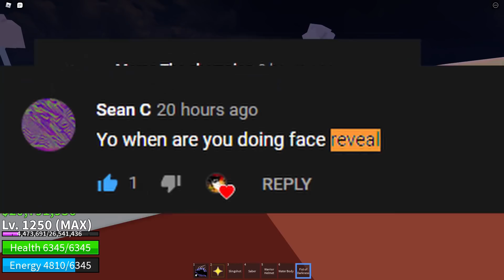Getting The RAREST/STRONGEST ITEMS IN THE GAME?!? Blox Fruit